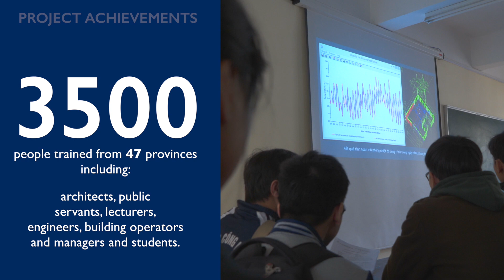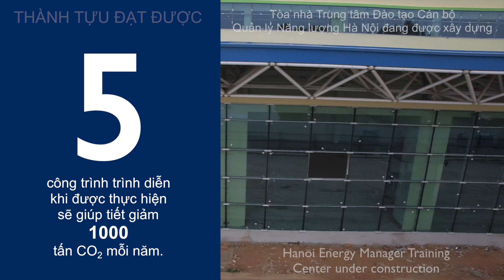Snapshot of USAID Vietnam Clean Energy Program (VCEP)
Video: USAID/VCEP